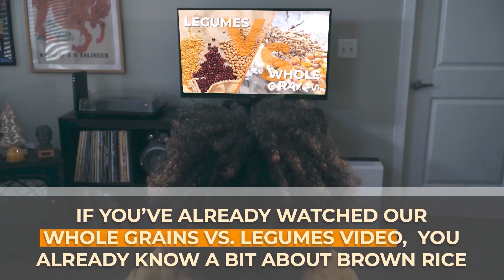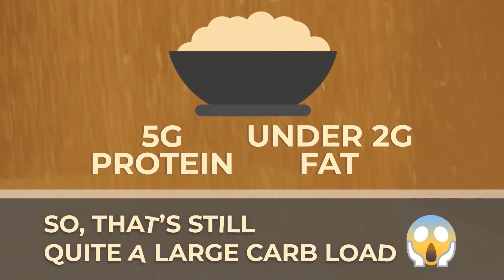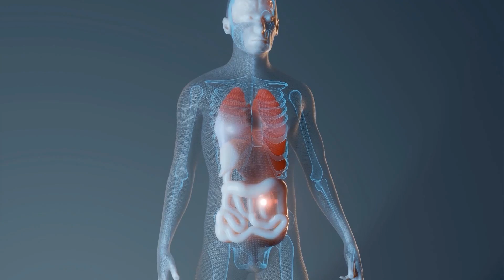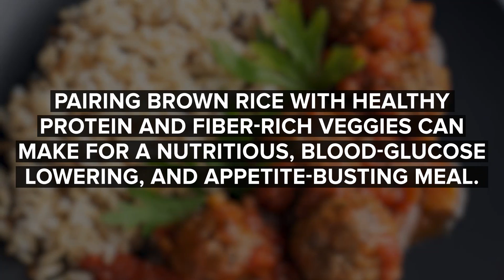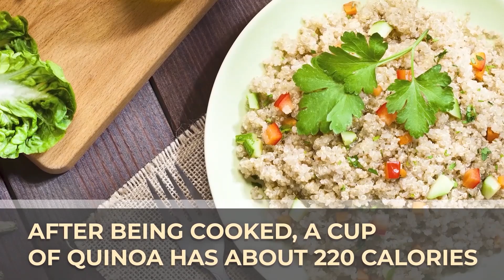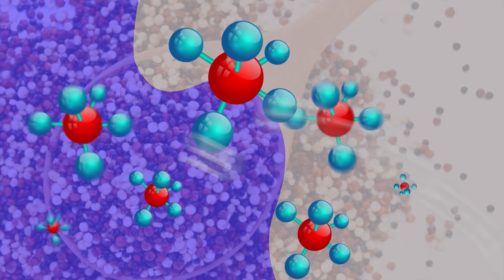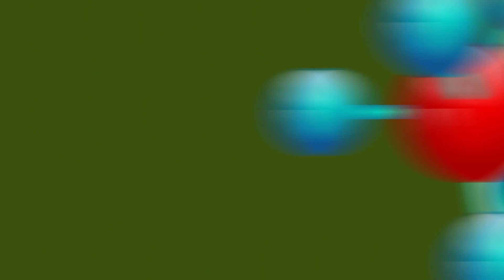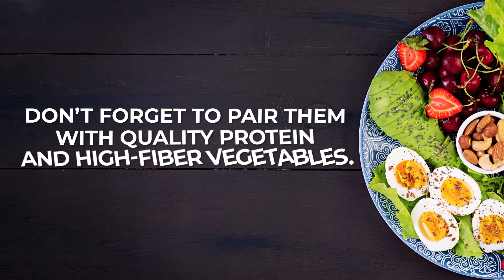Brown Rice vs Quinoa: Which Helps Control Blood Sugar Better?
Brown rice or quinoa?  Which is better for managing blood sugar levels?
Both brown rice and quinoa can be smart alternatives to higher-starch white rice.  But which is the better choice?  What are the health upsides to these two foods, and are there any hidden health risks?  Get ready for a royal rice rumble!

1) Both brown rice and quinoa contain carbohydrates.  Therefore, while they are better options than white rice, it's still best to consume both in moderation.

2) Brown rice involves far less processing than white rice.  It keeps the bran, endosperm, and germ - meaning brown rice contains all the nutrients that white rice leaves out.

3) 1 cup of brown rice contains about 226 calories, 44 grams of carbohydrate, and 3.5 grams of fiber.  It also contains 88% of the daily recommended requirement for manganese.

4) Brown rice's respectable fiber content can stretch the digestive process and help lower snack cravings.

5) Brown rice contain Lignans, which can help lower cholesterol and reduce the risk of heart disease.

6) Brown rice still contains 40 net carbs per cup, so it's best to pair it with protein and fiber-rich veggies, along with keeping your portions to a minimum, in order to maintain healthy glucose levels.

7) Quinoa is actually a seed from the chenopodium quinoa plant.

8) Cooked quinoa has 220 calories per cup, 39 grams of carbs, and 5 grams of fiber.

9) 1 cup of quinoa contains 58% of the daily requirement for manganese and 28% of the daily recommended intake for phosphorus.  It also contains 20% of your daily folate intake.

10) Quinoa contains the beneficial compounds Quercetin and Kaempferol, which have been shown to lower inflammation and can help fight cancer.